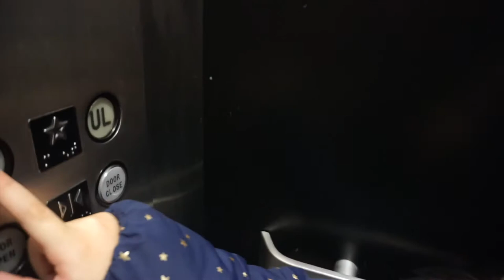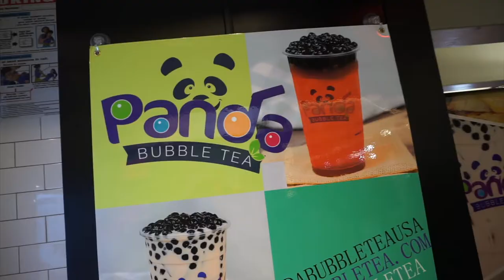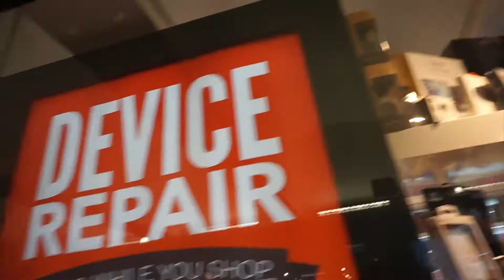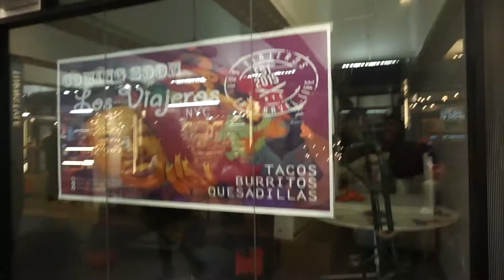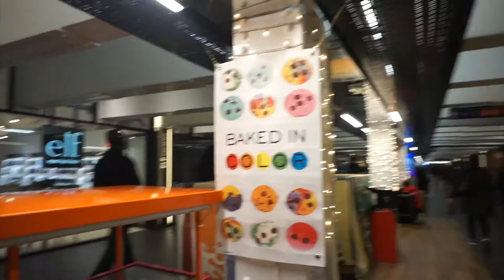LOL SURPRISE OBSESSED